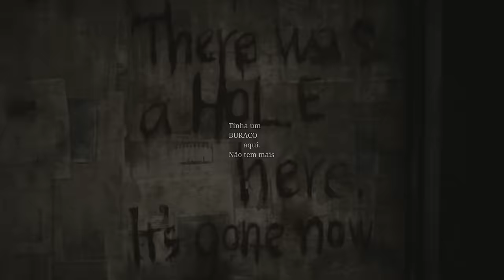ZEREI! Sillent Hill 2 DECEPCIONOU ou é um REMAKE INCRÍVEL? (Análise / Review)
➤ PSN: hadessama94

00:00 Sillent Hill 2
01:34 Por que é bom?
02:58 Expandiu o Classico
06:22 Inimigos e medo
09:04 Chefes
10:40 Lado negativo
11:41 Vale a pena?